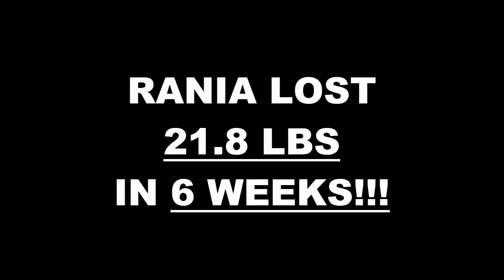Cypress Weight Loss Fitness 6 Week Challenge Results - Rania A.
We will now check the result of Rania's 6 week weight loss challenge!